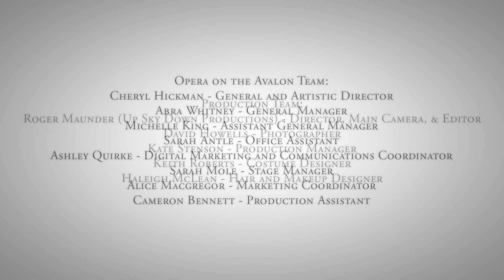The Rock Performs - Lynn Kuo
Lynn Kuo walks the Water Street Pedestrian Mall in Downtown St. John’s while performing “L'Arte del Violino Caprice No. 2,” composed by Pietro Antonio Locatelli. Filmed by Roger Maunder and photographed by David Howells.